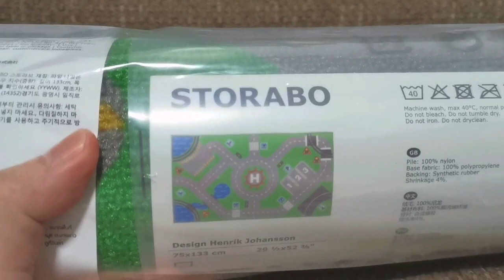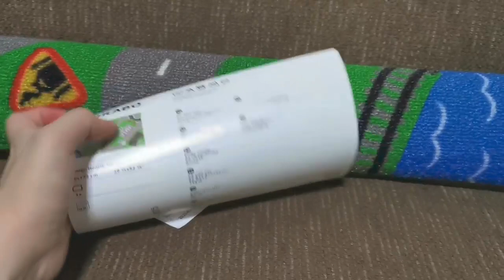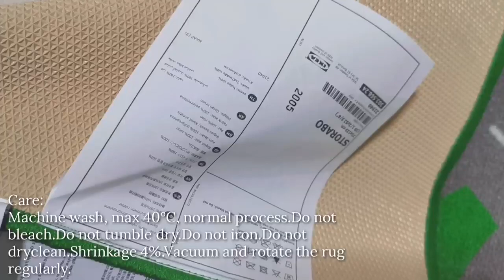IKEA Storabo Kids Playmat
Hey friends!

Thank you so much for taking the time to watch my videos.

Springtime Roll by Secret Crates

Anything in the world by Lakey Inspired